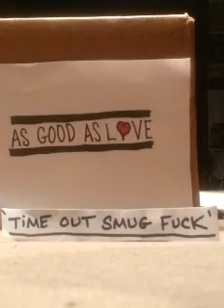- 'Time Out Smug Fuck'(demo)